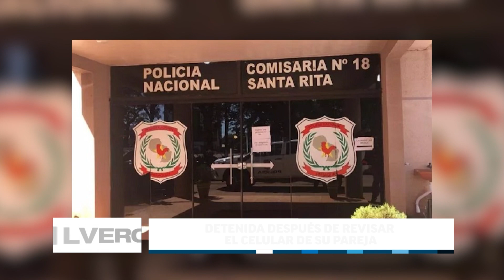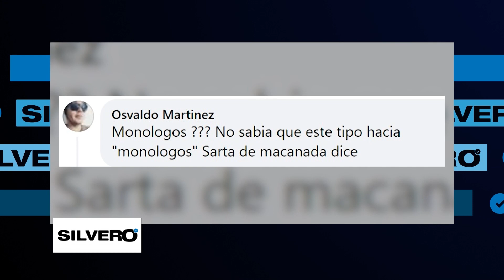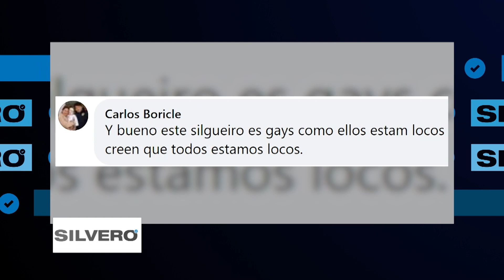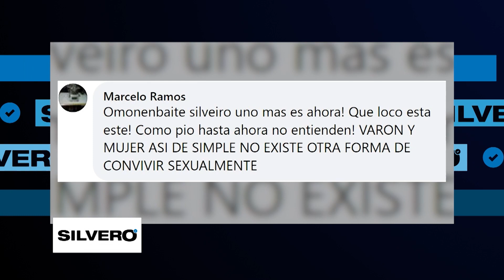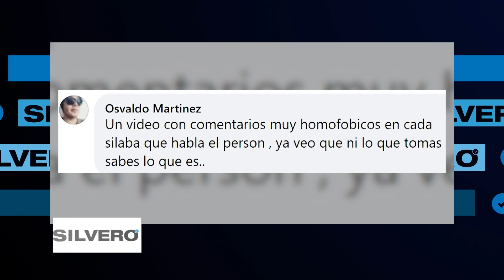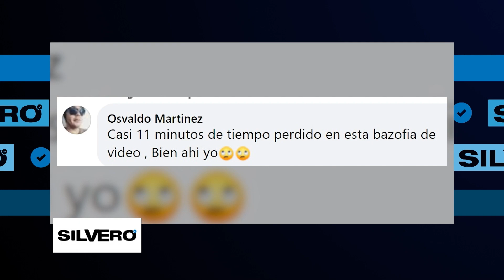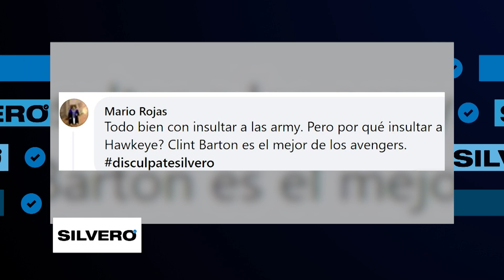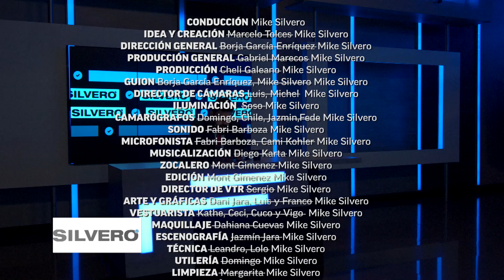Silvero - Hurreros TOP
Silvero habla de Hurreros, barrabravas y otros fanatismos. ☝️

Sabemos (justamente por el tema de ayer) que el fanatismo nos puede llevar a hacer cosas "locas"😜, como este hurrero de Arnaldo Samaniego, quien al inscribir su candidatura a la senaduría por el movimiento "Fuerza Republicana" oficialemente, se lanzó a la piscina del predio para mostrar su apoyo y lealtad ante el candidato. 😮

¿Qué harían ustedes para demostrar apoyo su figura pública favorita? 🤔